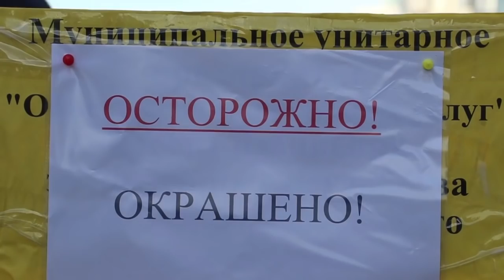Новая жизнь моста через Анапку